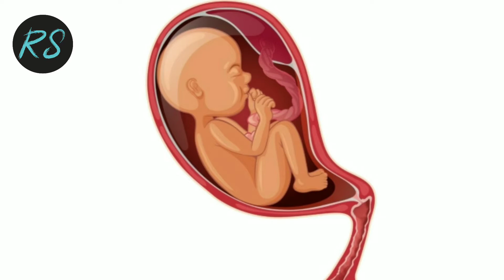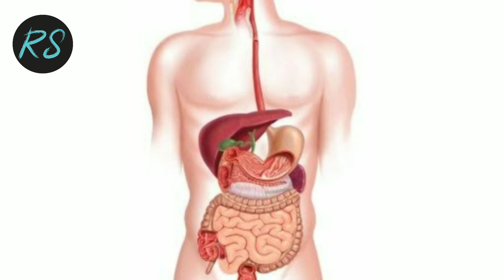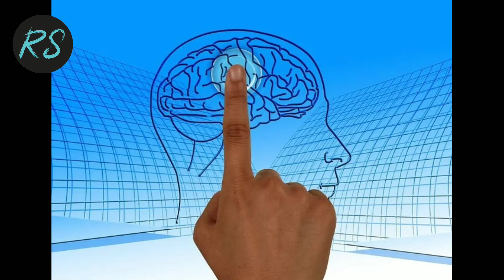नाभि में तेल लगाने के हैरान कर देने वाले फायदे Benefits of Oiling Belly Button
Hi Friends,

Oiling Belly Button is an Ancient Auryvedic Therapy and most powerful therapy.

You can be benefitted if you know how to do it and which oil is good for particular problem.
In this video I explained in detail about oils and it's benefits and how to use this oil therapy.

अदभुत खुबसूरती ओर सेहत मिलता है नाभि में तेल लगाने से Benefits of Oiling Belly Button

Agar aapko mera video acha laga to please

Shomya 😊